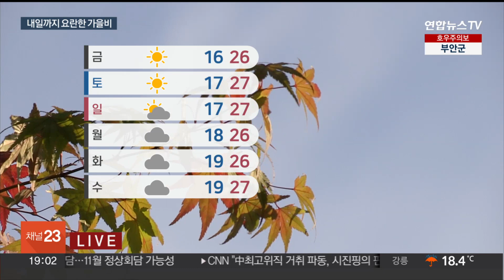[날씨] 내일까지 세찬 가을비…남부 최대 150㎜ 호우 / 연합뉴스TV (YonhapnewsTV)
[날씨] 내일까지 세찬 가을비…남부 최대 150㎜ 호우

[앵커]

내일까지 전국 곳곳에 세찬 비가 내리겠습니다.

밤사이 충청과 남부지방에는 시간당 50mm 안팎의 국지성 호우도 쏟아지겠는데요.

자세한 날씨, 기상캐스터 연결해 알아봅니다.

강지수 캐스터.

[캐스터]

네, 하루만에 피부에 닿는 바람결이 많이 선선해졌습니다.

전국에 가을비가 내리면서 때늦은 더위가 물러 났는데요.

전국 곳곳에서 가을비가 내리고 있습니다.

특히 충청 이남 지방을 중심으로 세찬비가 쏟아지고 있는데요.

충남 보령에서는 시간당 50mm가 넘는 폭우가 관측되기도 했습니다.

현재 충청 대부분 지역과 호남 서해안, 경남과 경북 해안에 호우특보가 발효 중인데요.

우리나라로 강한 비구름대가 통과하면서, 내일까지 경남 해안에 최대 150mm, 충남과 지리산 부근 120mm 이상의 많은 비가 더 내리겠습니다.

특히 강원 영동과 충청, 남부 지방에서는 돌풍과 벼락을 동반한 시간당 30~50mm의 국지성 호우가 쏟아질 것으로 보여 비 피해 없도록 주의하셔야겠습니다.

경기 남부 30~80mm, 서울과 인천은 10~60mm의 비가 예상됩니다.

비가 내리면서 바람도 무척 강하게 불겠는데요.

내일까지 제주와 남해안을 중심으로 순간 초속 20m의 돌풍이 예상됩니다.

시설물 관리와 안전사고에도 주의가 필요합니다.

이번 비는 내일 오후부터 대부분 그치겠습니다.

비가 그친 뒤에는 날씨가 부쩍 선선해지겠는데요.

모레는 서울의 아침 기온이 15도 안팎까지 내려가겠습니다.

주말부터는 일교차가 10도 이상 커지는 만큼, 환절기 건강관리에도 유의하셔야겠습니다.

지금까지 광화문 광장에서 날씨 전해드렸습니다.